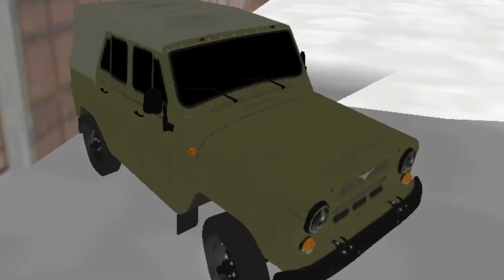Army Bus Driver US Soldier Transport Duty - Offroad Bus Game - Android gameplay part 3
Army Bus Driver US Soldier Transport Duty - Offroad Bus Game - Android gameplay

GAME INFO:
★★ Army Bus Driver US Soldier Transport Duty 2017 ★★

Now Wait is over!!! Get ready for the most thrilling off-road Army Bus Driver US Military Transport Duty 2017 to transport army commando to US army military training school base camp. Get hold on steering and perform best skills of army bus driving on mountainous hill climb areas, improve your military bus driving skills and mental training follow instructions and reached in destination point on time. In this best army coach bus driving game perform multi levels and multiple tasks in this army bus game. Drive uphill army bus on uphill roads, drop sniper army commando on check posts safely. Extreme driving, excited impossible tracks, dangerous steep path, most hilly area and extreme weather condition. The main object of this game to transport US Army soldiers’ one base camp to other base camp or check post to their desire location for drilling and other US army training. Do you have the guts to drop the US Army solider to the battlefield?? You have to lead professional off-road Army truck driver. Do you love transporter games? Like off-road army truck drive, 4x4 jeep, off-road Prado, Army SUV jeep, 6x6 jeep, oil tanker ,off road cargo truck etc.! Now this Army bus game one on the best for you. Drive US army coach bus on slippery and dangerous areas of offroad. Playing and enjoying realistic most adventurous off-road tracks. In this simulation game you can driving, parking multiple Army buses like US army Indian army, Russian army British army. Duty start from army war field extreme check post pick and drop US army officers & special forces, driving army bus in thrilling rainy weather, survive on slippery road and curvy deadly tracks, this military base 3D bus game is realistic Army commando environment, this army bus transporter simulator game for Army parking games players, become a pro driver drive through Army buses on terrain, hills, mountains and steep paths.
Start your US Army driving duty in this Army bus driver simulator Transport game. In this real simulation game 2017 make you’re driving skills even better and becoming a pro off-road truck hero.

★★ Army Bus Driver US Soldier Transport Duty 2017 Top Features ★★
- Stunning eye catching graphics
- Free to play this game
- Day Mode gameplay
- Animated characters Military Officers
- Offline game play
- Real Game Play - Friendly GUI
- Realistic uphill mountain
- Multiple camera views
- Transmission Control (Auto – Manual)
- Sound and Music Setting (On –Off)
- Crazy Off-road Parking
- Rainy Weather Conditions
- Smooth and easy controls
- Door open and close animation
- Transport Army commandos
- War sounds